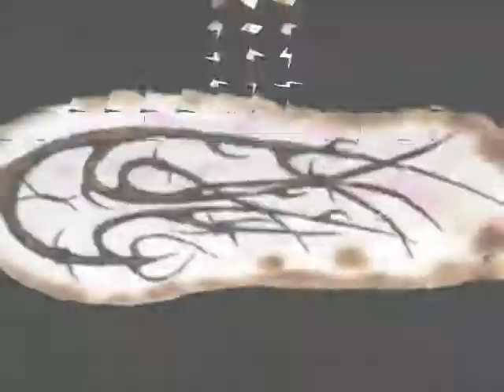Relax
The devil makes me make these.